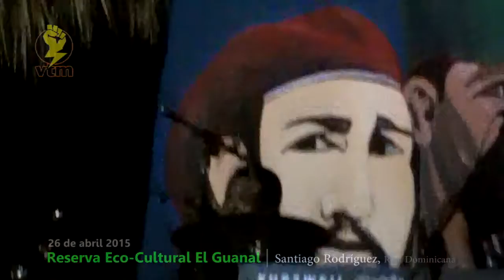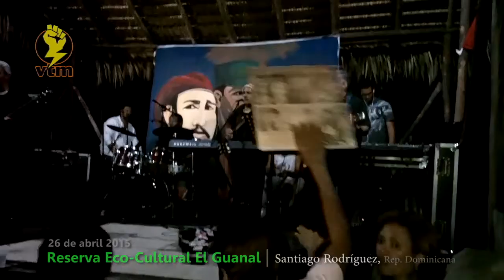Los Guaraguao en El Guanal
Concierto en la Reserva Eco-Cultural El Guanal. 26 de abril 2015. Santiago Rodríguez, República Dominicana.